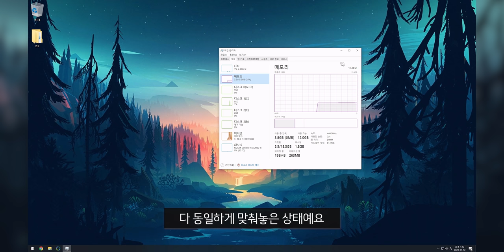메인 컴퓨터 CPU만 바꿨는데 프레임이 16%나 올랐습니다.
▶ 스펙
CPU : Intel Core i9-10900K 5.0GHz OC
메인보드 : MSI MPG Z490 Unify ITX
메모리 : G.Skill DDR4 4400MHz CL17 8GB x 2
그래픽카드 : INNO3D GeForce RTX 2080 Ti GAMING OC D6 11GB X3 + EK- Quantum Vector 워터블럭
쿨링 : 모라 9열 커스텀 수냉
저장장치 : Samsung 970 Evo Plus 1TB, Seagate FireCuda 520 1TB
파워 서플라이 : Corsair SF750 Platinum